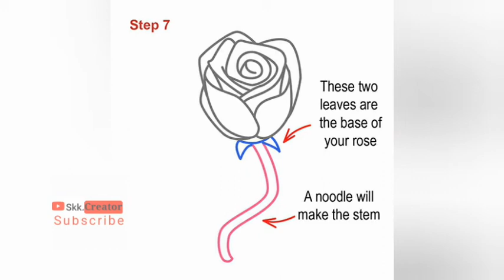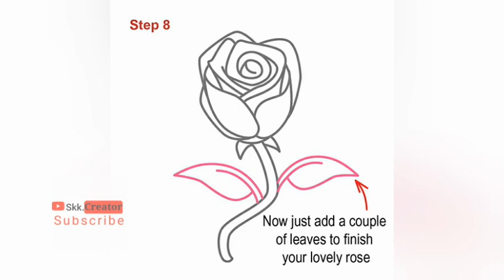How To Draw A Rose Step By Step